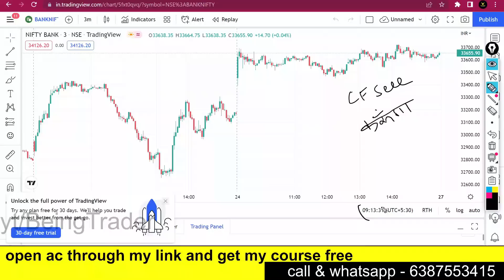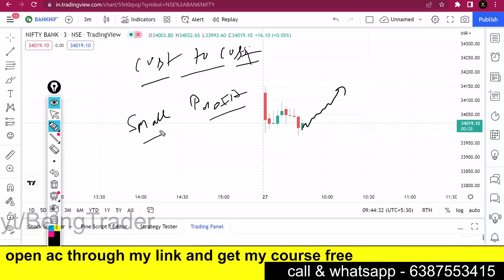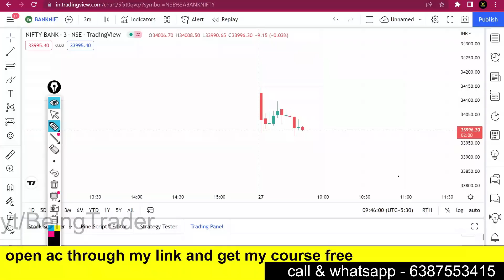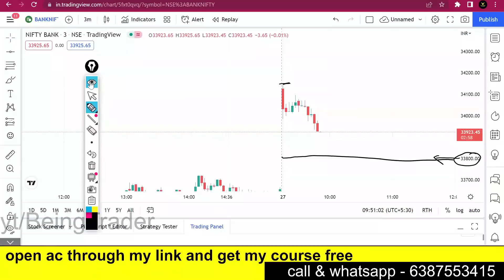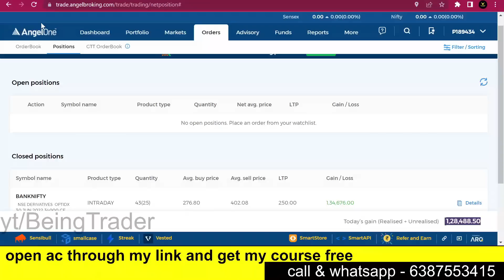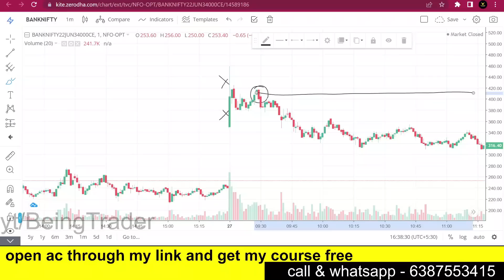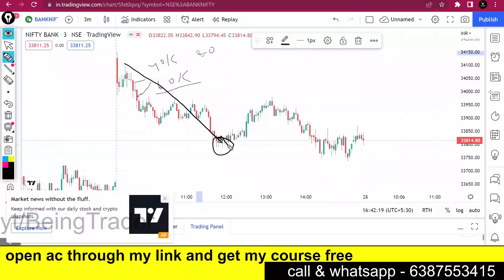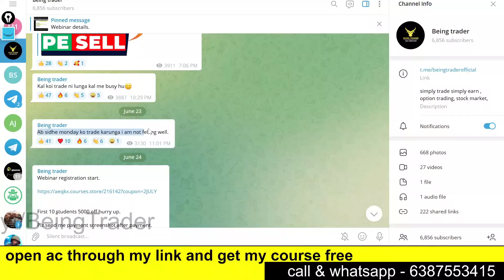Live option selling || intraday banknifty option selling || intraday option trading || being trader